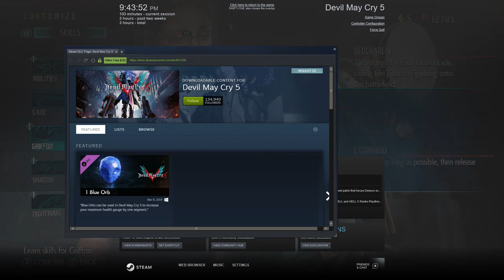GamePlay 8 – Devil May Cry 5